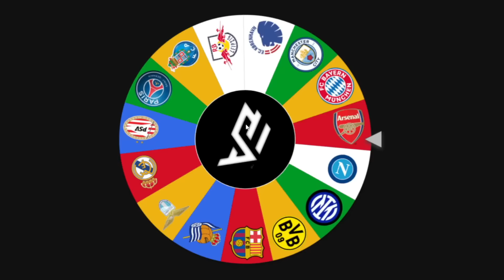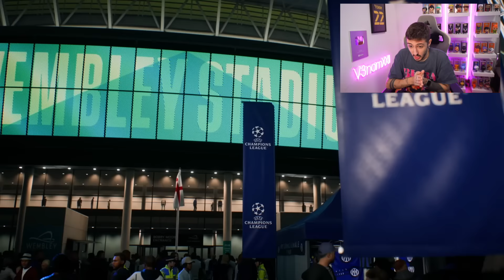FC 24 IMPERIALISM: CHAMPIONS LEAGUE EDITION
Il format più richiesto del canale è tornato!!